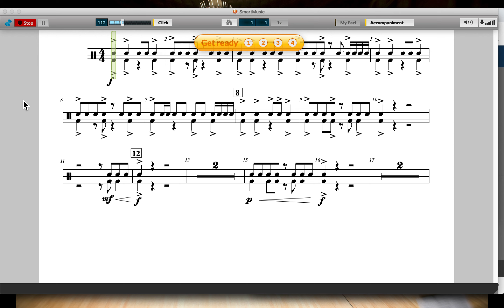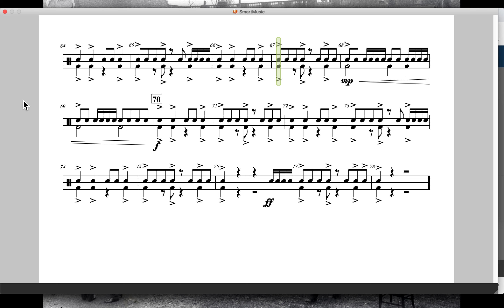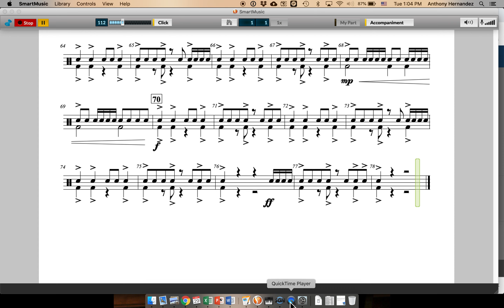Armory snare practice